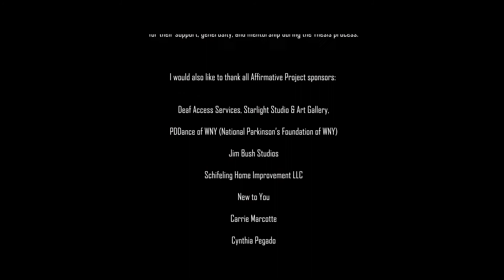Between People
"Between People" is a live art experience put together by The Affirmative Project. It guides us through a visceral experience of trauma, and the healing process that follows.

I interviewed a few of the artists involved in the project about their own personal stories of healing, using the narrative arc of the piece as the vessel through which to tell their story.

Director: Galia Binder
Cinematography/Edit: Nick Stroczkowski
Lighting Design: Chris George and Joe Piotrowski III
Post Production Sound: Garrett Robinson